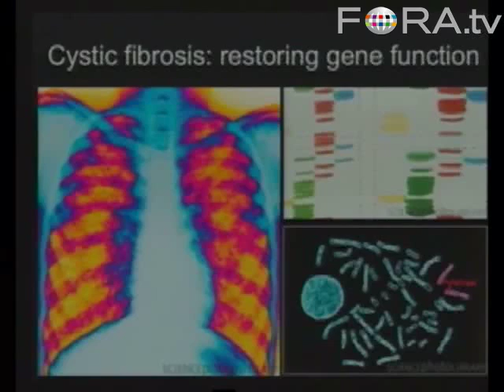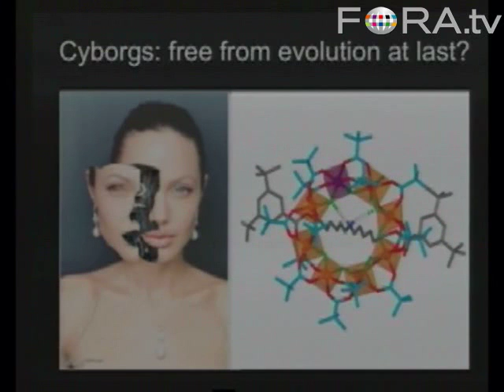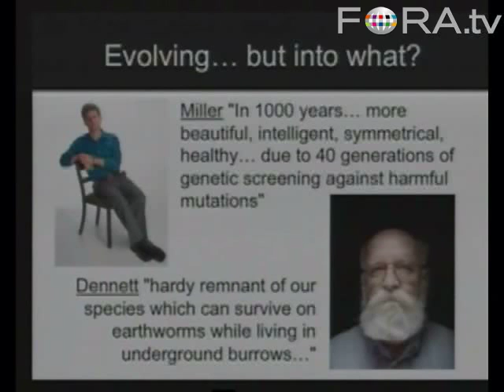Professor Christopher Dye: Are Humans Still Evolving?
A very interesting, and possibly in places, disturbing lecture on the way in which the human race is headed.